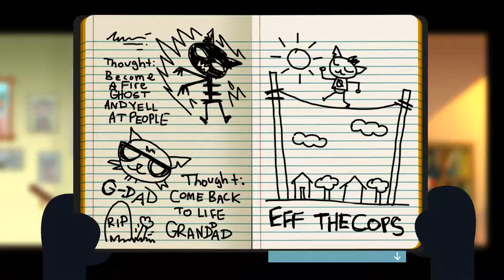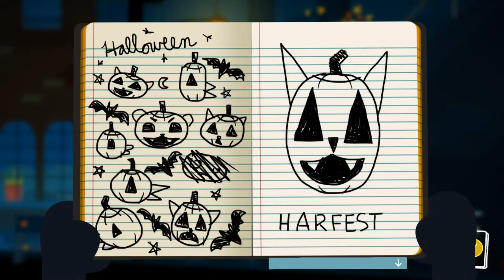Night in the Woods [9] Something Bad's Going On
Things are getting spicy.

I was attempting to figure out about how long the game was (no one seems to give an answer) and saw people speculating whether or not this has multiple endings. I hope it doesn't. I don't want to have to worry about maxing out social links with my friend and worrying about missing conversations.

That said, who knows what the tooth will be for.